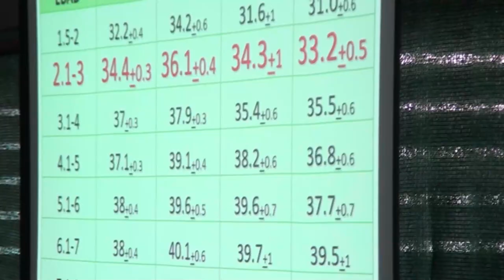Motivan a ganaderos a trabajar en las fincas de la mano de la tecnología